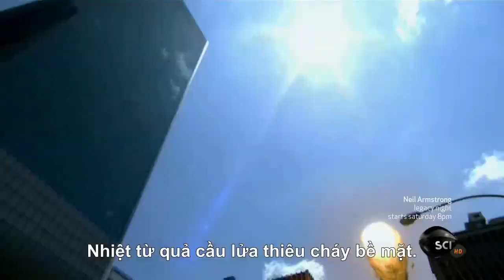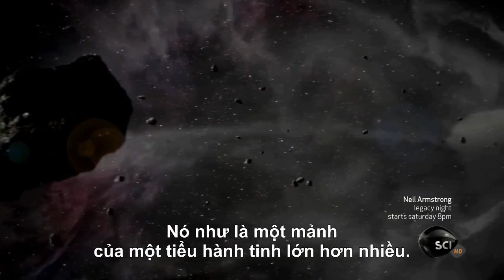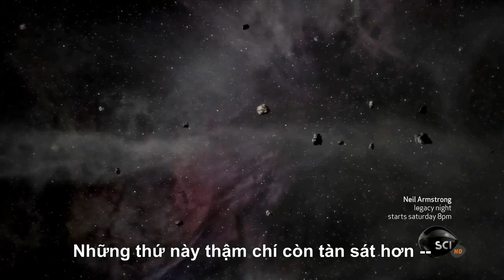Những Thảm Họa Do Thiên Thạch Rơi Xuống Trái Đất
Trong quá khứ, Trái Đất chúng ta từng bị thiên thạch hay các tiểu hành tinh oanh tạc dữ dội, gây ra nhiều thảm họa. Dấu vết mà chúng để lại vẫn còn trên mặt đất. Từ  những hố do thiên thạch va chạm, các nhà khoa học phân tích và tái dựng lại những gì đã xảy ra cho hành tinh chúng ta.